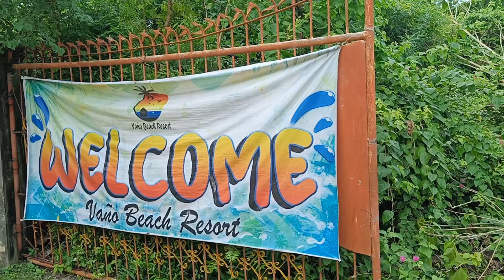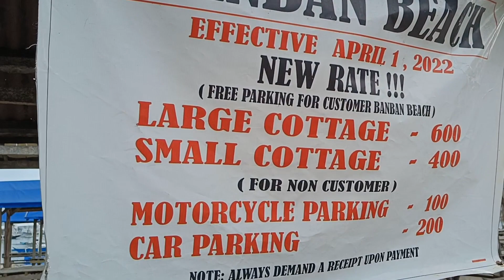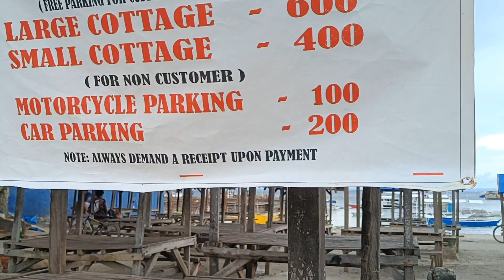Первый пляж в Филипинах | остров Мактан | Узнал как Филипинцы отдыхают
А вы бы так смогли? Почему они это делают? Филипинский пляж без туристов.